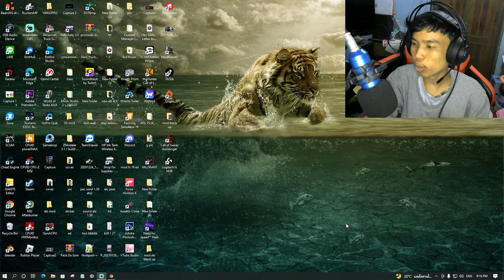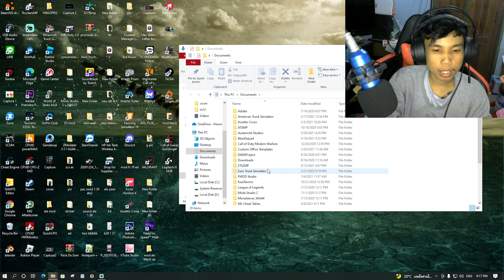ชุดของแต่ง หอยขมบ่มไฟ ETS2mod 1.43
ลิ้ง ข้างล่างนี้ครับ เทสในเกมเวอร์ชั่น 1.43
Truck Accessory Pack V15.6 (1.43
มอดอื่นๆข้างล่างนี้
มอดอื่นๆ ข้างล่างนี้ ⬇️⬇️⬇️⬇️⬇️⬇️⬇️⬇️⬇️⬇️⬇️⬇️⬇️⬇️⬇️⬇️⬇️⬇️⬇️⬇️⬇️